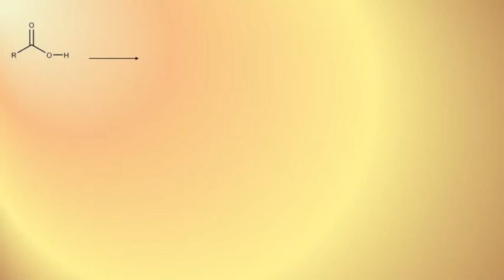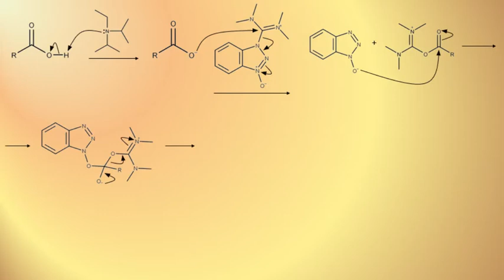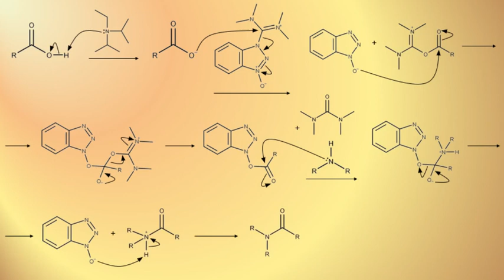HBTU, DIPEA Peptide Coupling Mechanism | Organic Chemistry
The mechanism for a peptide coupling reaction which uses (2-(1H-benzotriazol-1-yl)-1,1,3,3-tetramethyluronium hexafluorophosphate (HBTU) as the coupling agent. The HBTU in this reaction works to create an active ester from the starting carboxylic acid. N,N-diisopropylethylamine (DIPEA) is used as the base to deprotonate the carboxylic acid. Triethyl amine is also another possible base that can be used. This reaction often works best in polar aprotic solvents.